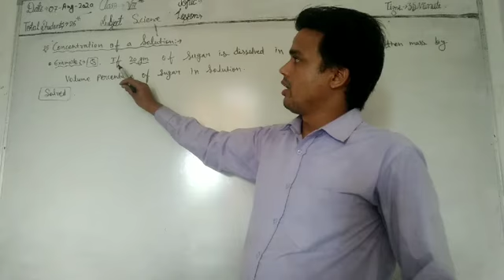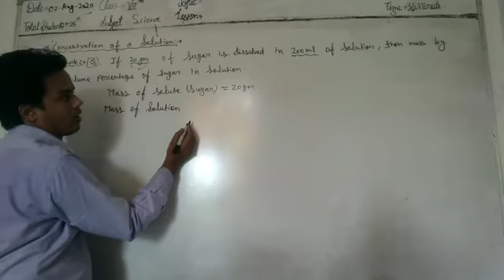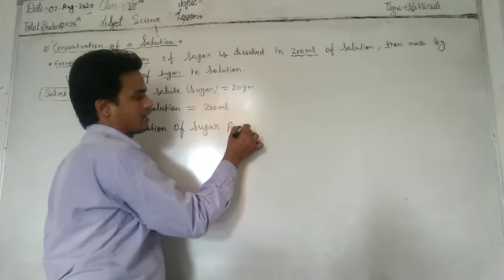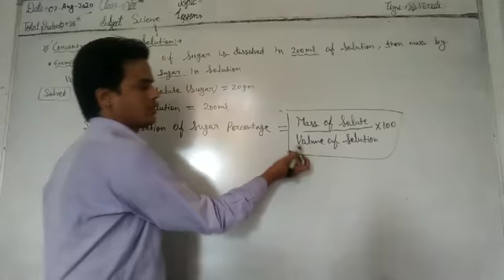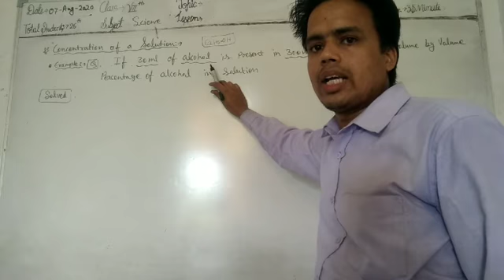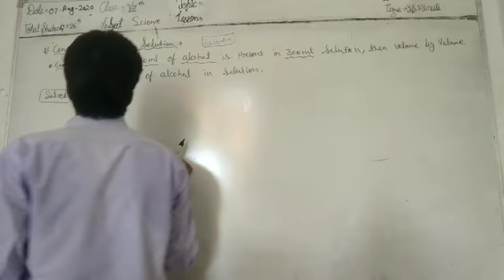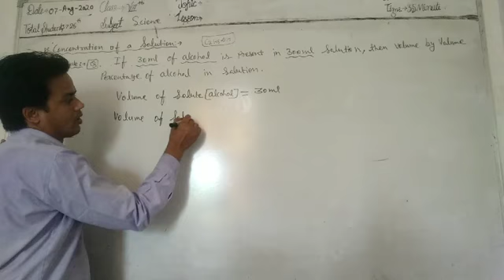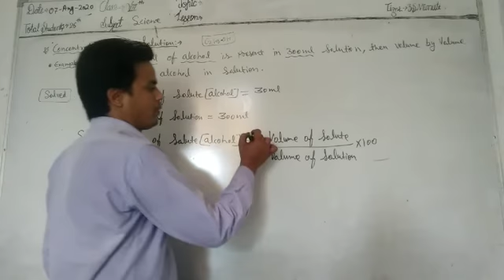Class 9th Science ch~2 concentration of solution ,some examples